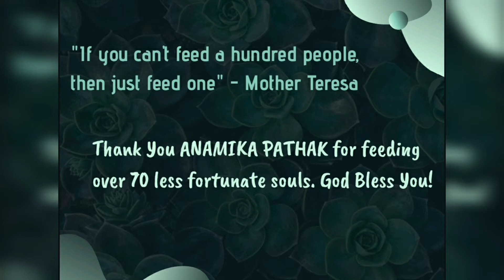94th Exclusive Food Donation Event | Anamika Pathak | 16.01.2021